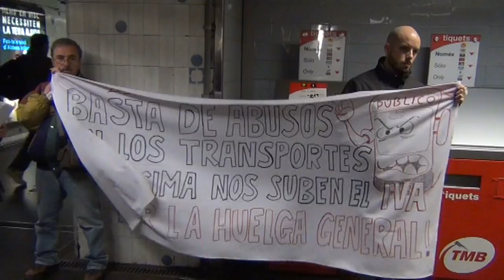Transport públic a preus populars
Acció de l'Assemblea La Verneda-Sant Martí per exigir transport gratuït per als aturats i preus populars per a la resta.